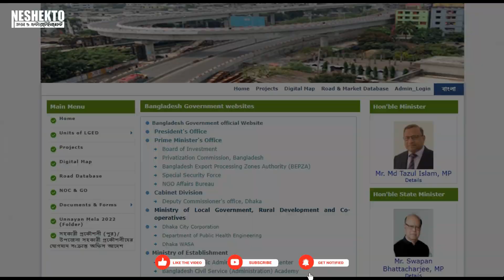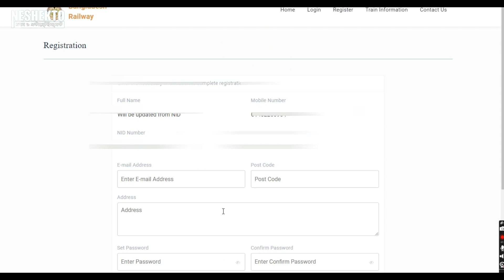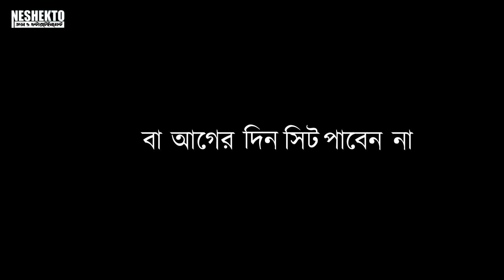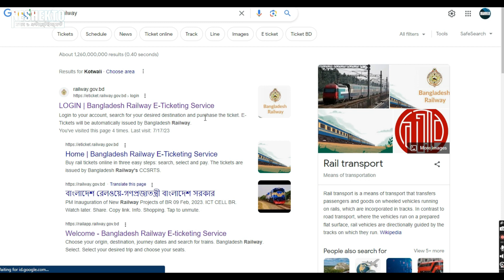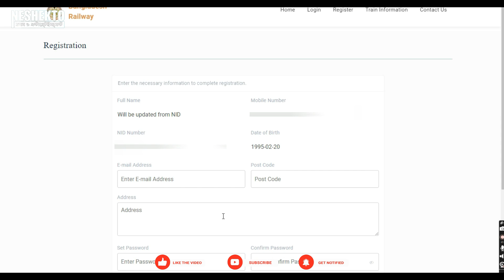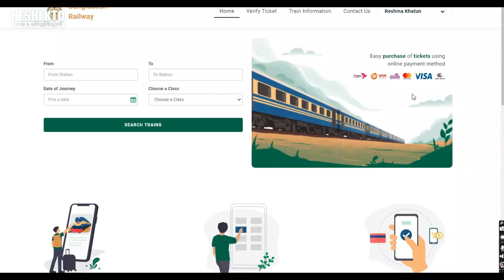এই সমস্যগুলোতে আপনি পড়বেনই প্রথমবার ট্রেনে যাওয়ার সময় । Top 5 Problems in Bangladesh train journey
Knowledge of books is not just knowledge. You need knowledge to grow in life.  So learn from wherever possible.

➤For new updates stay with Neshekto YouTube channel.
➤ For more videos of our channel then visit in my channel.

title:
জোড়াতালি দিয়ে চলছে ট্রেন! | Bangladesh Railway | Vulnerable Rail Engine | Somoy TV
প্রতিবছর রেলে লোকসান ২০০০ কোটি টাকা! | BD Railway | Loss | Corruption | Railroads | Railway Minister
Train Accident in Moghbazar Rail crossing, Bangladesh.flv
Never Ever Take The Train In Bangladesh
বাংলাদেশের দ্রুতগতির ট্রেন।
Most Dangerous Train Journey In Bangladesh || Jamuna River || গতির দানব এক্সপ্রেস ট্রেনে ঢাকায় গেলাম
Deadliest journeys - Bangladesh : Survive in chaos
Extreme Overcrowding on Bangladeshi Train during Eid Festival- Drutojan Express | Bangladesh Railway
শেষ হচ্ছে পূর্বাচল এক্সপ্রেসওয়ের অবশিষ্ট কাজ | Purbachal Express way | Update: 21/07/2023
Bangladesh 2013 Part 2 - Festival
Great Eid Rush On Trains In Bangladesh- 2016 (Extreme Overcrowded Trains Video)
Most Packed Eid Festival Special Train of Bangladesh Railway
Most Crowded Train In The World Bangladesh and Indian Trains - Extreme Trip